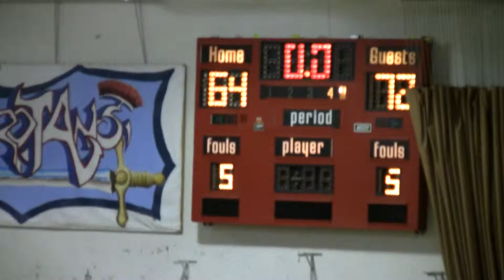2 SSS vs DP Todd 6